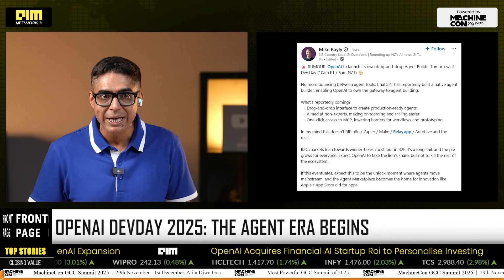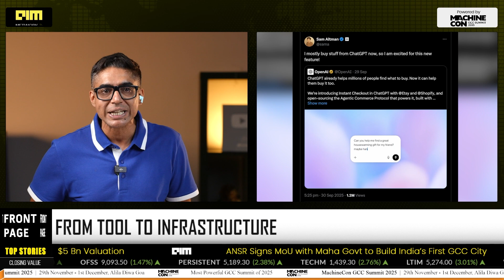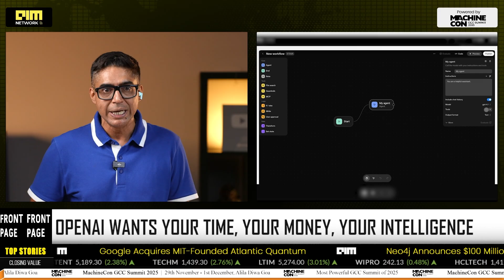OpenAI DevDay 2025: Agent Builder, GPT-5 Pro, and the AI OS Revolution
OpenAI DevDay 2025 is expected to make history. Sam Altman is set to unveil Agent Builder, a drag-and-drop interface to create AI agents without code, marking OpenAI’s biggest leap since ChatGPT. From Sora 2 Pro APIs to the rumored GPT-5 Pro, the event is poised to signal the dawn of autonomous, production-ready AI workflows.
Also expected are previews of Kanzi Studio, OpenAI’s new multimodal creation canvas, and hints of an AI device collaboration with Jony Ive. With Google, Meta, and Anthropic racing close behind, OpenAI isn’t just building models anymore, it’s building the marketplace. Welcome to the agentic era.